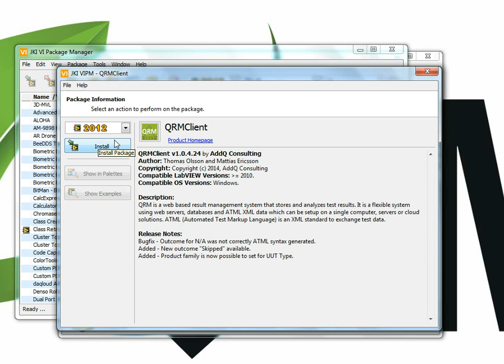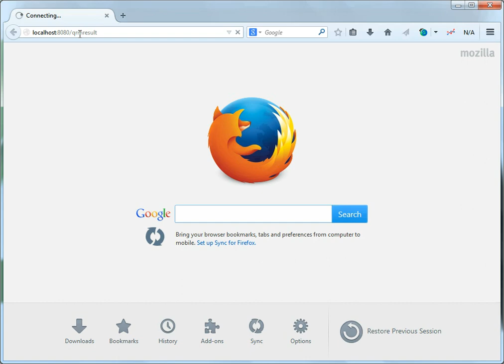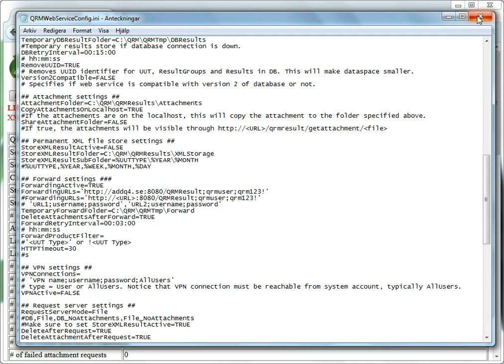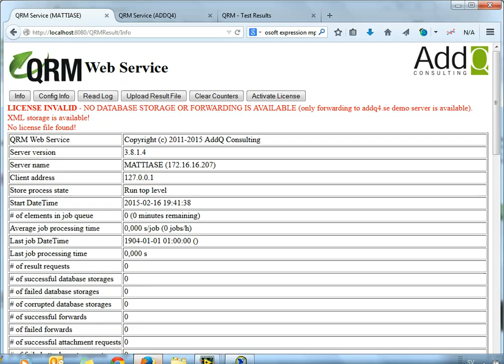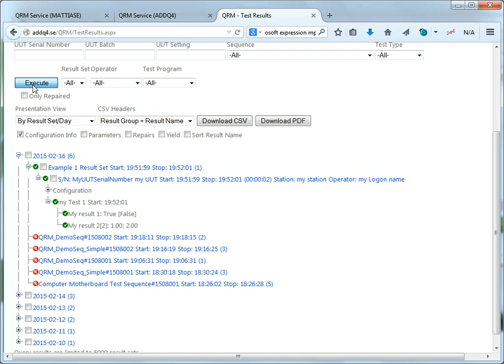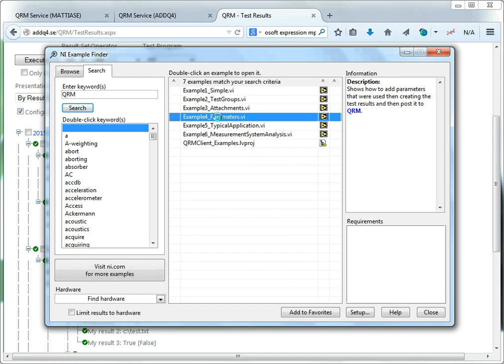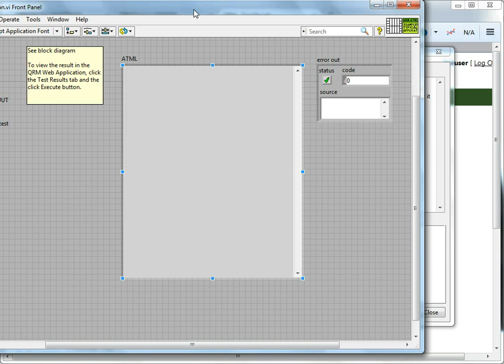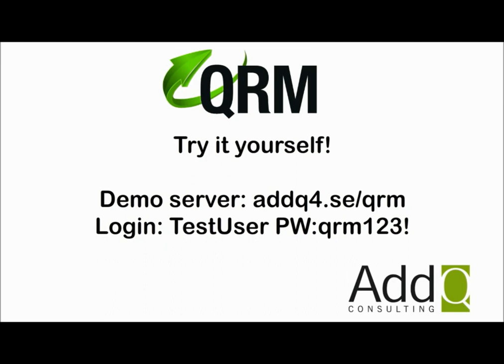QRM Install LabVIEW client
This video shows how to install the AddQ QRM VIPM LabVIEW client, use it and post results to QRM demo server. The results are then presented in the QRM Web Application.